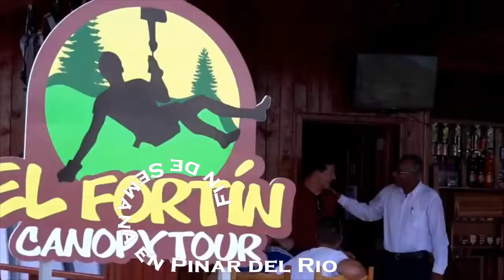FIN DE SEMANA EN PINAR DEL RIO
Descubre los encantos de Cuba
Cubalia Tours, Tu Agencia de Viajes a Cuba de confianza
📱 Mov. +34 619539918, también por Whatsapp
📮 Plaza Tetúan 10, Barcelona.